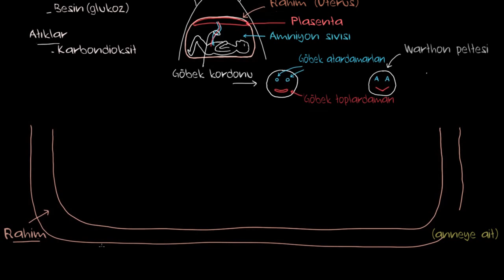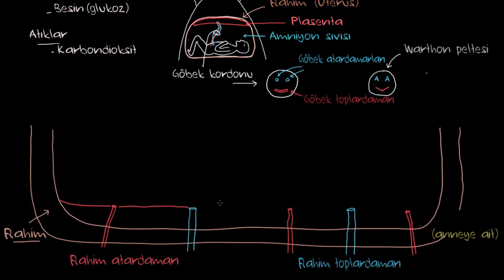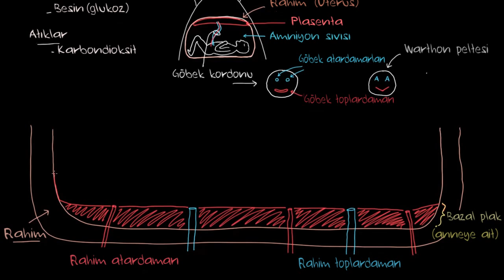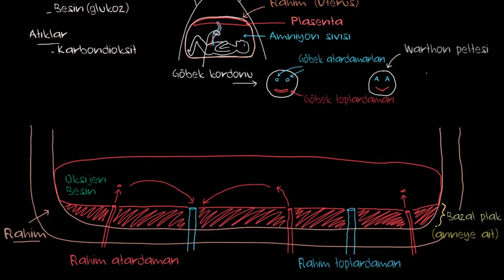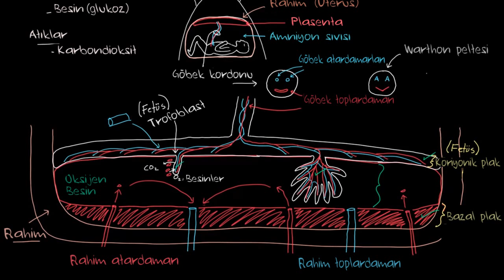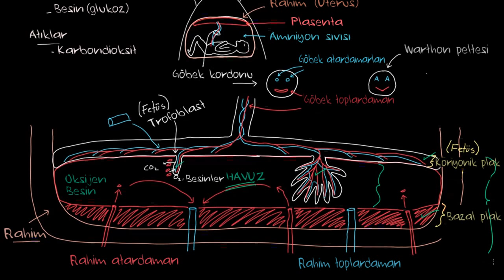Plasenta ile Tanışın! (Sağlık ve Tıp) (Dolaşım Sistemi Fizyolojisi)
Bu ders videosunda, hamilelik süresince önemli bir role sahip olan ve bebeğin anne karnında ihtiyaç duyduğu besin kaynağını sağlayan Plasenta'yı inceliyoruz.

Uyarı: Bu ders videosu cinsel sağlığa dair bilgiler içermektedir.